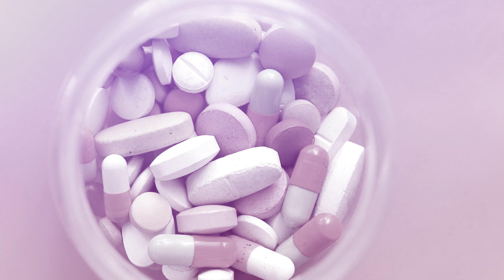Longhorn Brain and Spine - Spinal Cord Stimulation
A fellowship trained neurosurgeon specializing in the latest minimally invasive spine techniques, Dr. Grant Booher utilizes robotic assisted spinal surgery, cervical disc replacement, chiari decompression, minimally invasive discectomy including endoscopic approaches, complex spine surgery and spinal tumors.
Born and raised in Arlington, TX and a graduate of Martin High School, Dr. Booher then graduated with honors from the University of Texas at Austin with bachelor’s degrees in Neurobiology and Psychology. He earned his medical degree at the University of Texas Medical Branch in Galveston.  Elected president of the Arnold P. Govern Gold Humanism Honor Society for exceptional and compassionate clinical care, Dr. Booher went on to attend residency at the University of Texas Health Science Center in San Antonio.

Dr. Grant Booher
Fort Worth Neurosurgeon Dr. Grant Booher performs a robotic assisted spinal surgery
During his Neurosurgical training he completed a minimally invasive spine fellowship with special focus on robotic applications. As one of the first in the nation to train in advanced image guidance and robotic assisted techniques, Dr. Booher finds cutting edge ways of giving his patient’s the best possible spinal treatment.

In addition to his many spinal procedures, his practice focuses on degenerative lumbar, thoracic and cervical disease/injury. This skillset has led many of his peers to consider him the leading authority on robotic and minimally invasive techniques in North Texas. He has published numerous articles and textbook chapters on robotic spine surgery. He also serves as instructor teaching other surgeons the intracacies of these advanced techniques.

Dr. Booher believes in a conservative, individualized and holistic approach when it comes to his patients. He prefers exhausting all nonsurgical options and proudly offers the least invasive techniques when clinically indicated. He strives to treat every patient like a member of his family. During his free time, he and his wife enjoy watching sports, listening to Texas country music, and traveling.